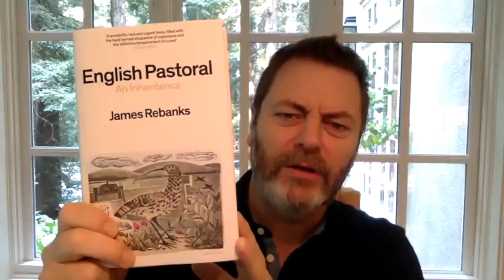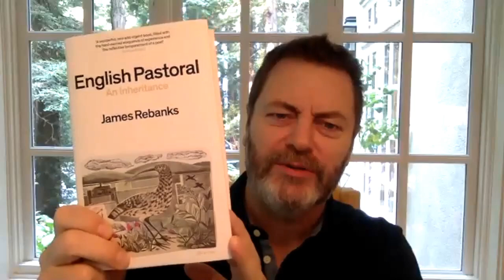Nick Offerman Meets James Rebanks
The legendary actor and master craftsman Nick Offerman meets bestselling author and farmer James Rebanks to explore their mutual passion for wild places and respect for the rhythms of nature.

As a boy, James Rebanks's grandfather taught him to work the land the old way. Their family farm in the Lake District hills was part of an ancient landscape: a patchwork of crops and meadows, of pastures grazed with livestock and teeming hedgerows. And yet, by the time James inherited the farm, it was barely recognisable. The barns had crumbled; the skies had emptied of birds and their wind-blown song. James has dedicated his life to restoring the life that vanished from that ancient land. Guided by the past, he forges a legacy for the future.

Nick Offerman may be world-famous for his talents as an actor, from the unforgettable Ron Swanson in Parks and Rec to Karl Weathers in Fargo -- and for his four New York Times bestselling books. But before he was an actor he was a carpenter – a practice he continues to this day, hand-building everything from furniture to ukuleles to canoes in his Los Angeles woodshop. He, like James Rebanks, knows the value of working with your hands, and of showing respect to the age-old rhythms of work, weather, nature and community.

This conversation explores what it means to have love and pride in a place, and how, against all the odds, it may still be possible to build a new pastoral: not a utopia, but somewhere decent for us.